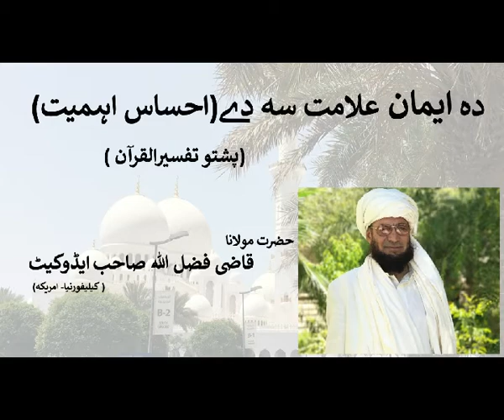Signs of Imaan in a Muslim | Qazi Fazlullah Advocate دہ ایمان علامت سہ دے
QaziFazlUllahAdvocate is an American philosopher, linguist, and author. He is Fazil Wafaqul Madaris where he studied Arabic grammar, Arabic literature, Fiqh, jurisprudence, logic, philosophy, Ilmul Kalam, Seerah, Tafseer, Hadith, and Islamic history. He studied at Peshawar University and Islamic University Islamabad in Pakistan and specialized in law, economics, and political science. He has taught all these subjects in Pakistan and the United States at different institutions. He was elected as a National Assembly Parliamentarian in Pakistan from JUI. He worked in underserved areas to provide jobs, build infrastructure, schools, museums, public health facilities, and increase communication technologies as the chair of the Social Action Board. He has traveled extensively throughout the Middle East, North Africa, Europe, South East Asia, North and Central America. He has given seminars in various parts of the world in these subjects. He speaks and has given lectures and seminars in Urdu, Pashto, Farsi, English, and Arabic. He has published works in Pashto, Urdu, Arabic, and English internationally. He has given the complete Tafsir Ul Quran in Pashto multiple times in Pakistan. He has also given TafsirUlQuran in Urdu, Pashto, and English in the United States. It includes Usul Ul Fiqh, Usul Ul Mirath, Hadith al Qudsi, Hadith a Nabawi in English on multiple occasions. He considers himself a student to continue acquisitions of knowledge. He is currently leading Tafsir Ul Quran, Usual Al-Fiqh, Seerat Un Nabi, Science of Inheritance (Mirath) in English, and Al-Mukhtar Lil Fatawa, Dirayat Ul Riwaya in Arabic in Los Angeles, California. His lectures are well received in Pakistan, Afghanistan and USA.